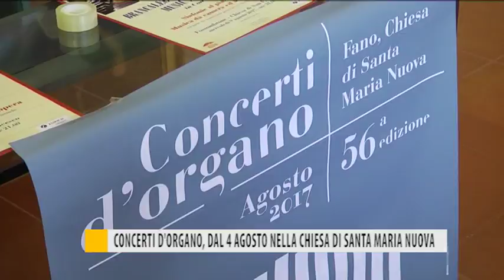Concerti d'organo, dal 4 agosto nella chiesa di Santa Maria Nuova